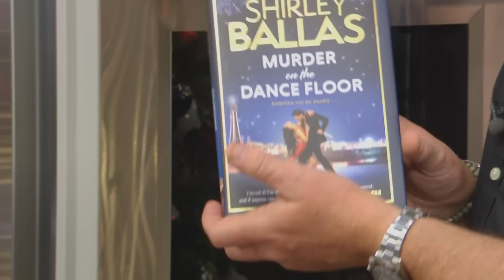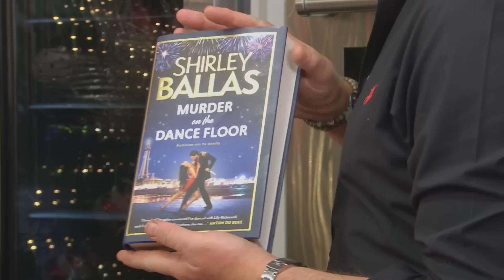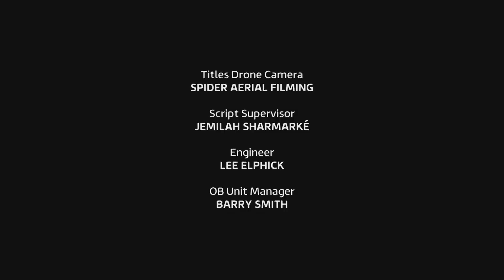James Martin's Saturday Morning At Christmas - Series 6: Episode 45 - Saturday 23rd December 2023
James' guest in Hampshire this time is Strictly Come Dancing's Shirley Ballas, and he is also joined by chefs Gareth Ward, Richard Corrigan and Brian Turner.